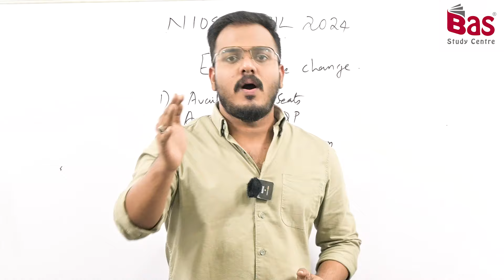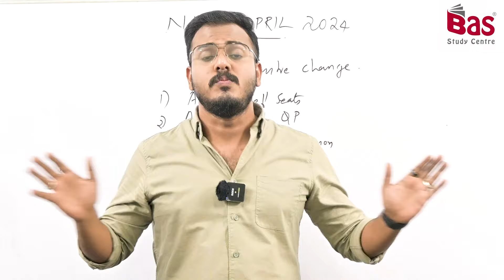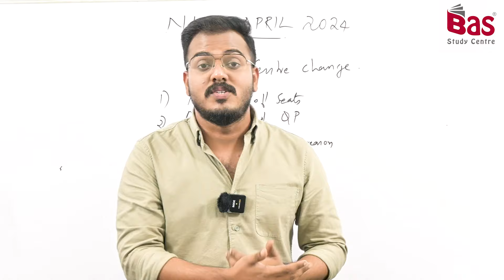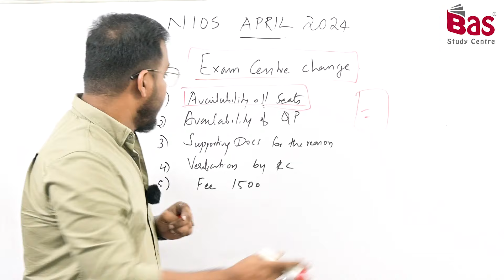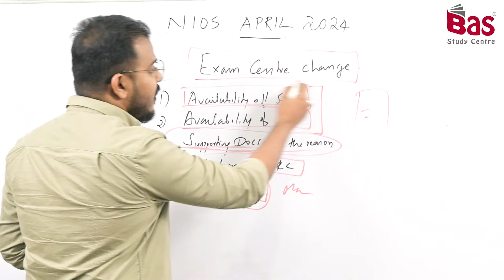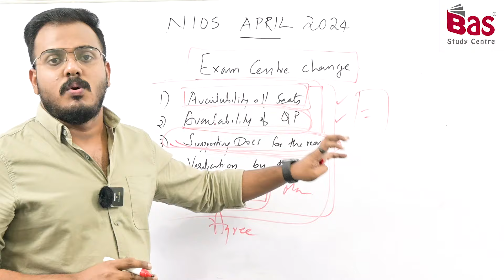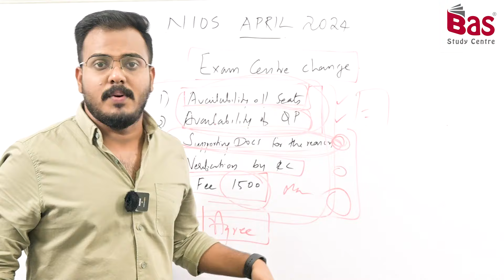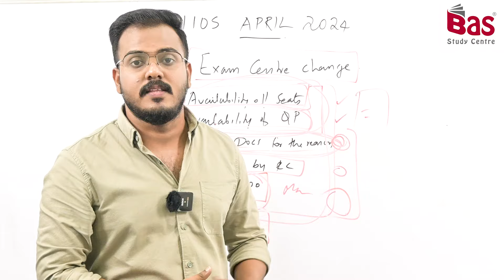NIOS APRIL EXAM 2024 | EXAM CENTRE CHANGE സാധ്യമോ ?nios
JOIN OUR CRASH COURSE BOOK YOUR SEAT NOW - 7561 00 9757

FOLLOW OUR

6 മാസം കൊണ്ട് SSLC അല്ലെങ്കിൽ +2 ( NIOS ) പൂർത്തീകരിക്കാം
1. 6 മാസം കൊണ്ട് SSLC/ +2 പാസ്സാവാം
2. വെറും അഞ്ചു വിഷയങ്ങൾ പാസ്സായാൽ മതി
3. മലയാളത്തിലും പരീക്ഷ എഴുതാം
4. ഗവ: UPSC/KPSC/RRB/SSC അംഗീകൃതം
5. കേരളത്തിലെ എല്ലാ ജില്ലകളിലും പരീക്ഷ സെന്ററുകൾ
6. നൂറു ശതമാനം വിജയം ഉറപ്പിക്കാവുന്ന വിഷയങ്ങൾ
7. എവിടെ നിന്നും എപ്പോൾ വേണമെങ്കിലും ഉപയോഗപ്പെടുത്താവുന്ന പഠന രീതി

- ആദിൽ ബാസ്